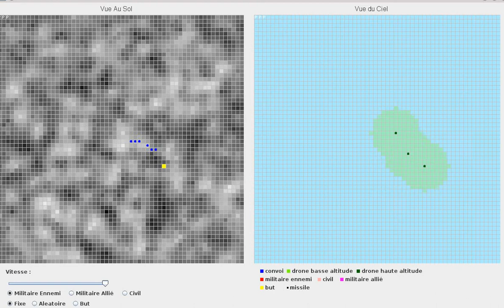5 attendez les gars